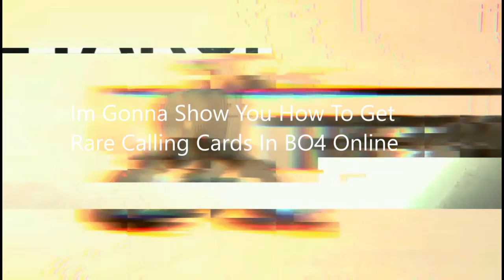[PS4/PS5] BO4 How To Get Rare Calling Cards On Your Account Tutorial + Download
🌟 BO4 Rare Calling Cards On Your Account + Download 🌟

(If The Link Doesn’t Work Anymore Just Ask For It In The Comments)

.·:*¨ ✘ Socials ✘ ¨*:·.

╔⏤⏤⏤╝Shoutouts╚⏤⏤⏤╗

╚⏤⏤⏤╗Shoutouts╔⏤⏤⏤╝

⋆Credits⋆

 (For The Saves)
⋆Credits⋆

╰┈➤ ❝ [Bo4 Modding , Bo4 Modz , PS4 Jailbreak] ❞